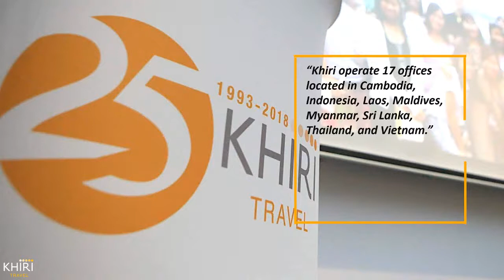Khiri Travel Myanmar: An introduction